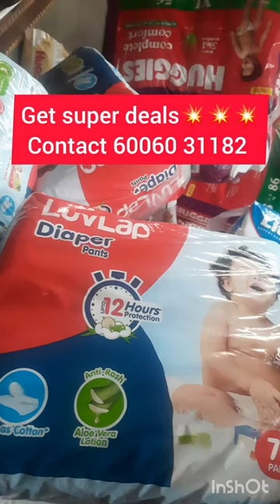super discount lots sale diapers wholesale fresh stock